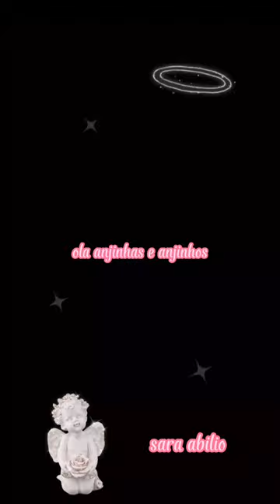minha rotina da noite